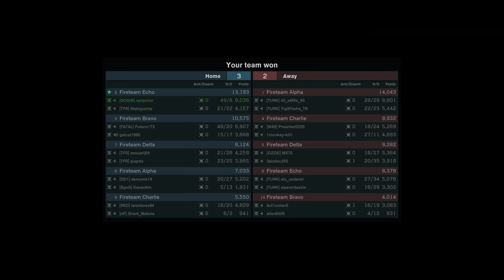Medal of Honor Warfighter HS F88 Al Fara defence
36 killstreak. After this round I realized my record was 38 for pointman class. So close...